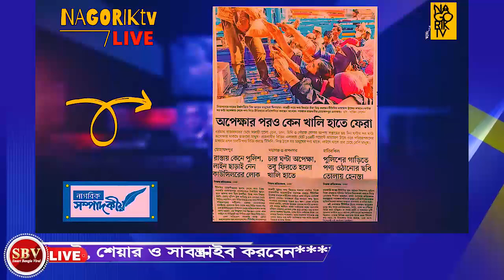এইমাত্র পাওয়া আজকের বাংলা খবর। ক্যাপ্টেন শহিদের আজকে সংবাদ বিশ্লেষন। smart Bangla viral 24 Mar 2022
এইমাত্র পাওয়া আজকের বাংলা খবর। ক্যাপ্টেন শহিদের আজকে সংবাদ বিশ্লেষন। smart Bangla viral 24 Mar 2022 captain shahid islam talking today